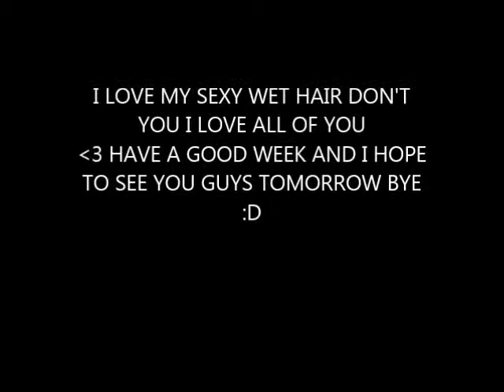VLOG SEXY WET HAIR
i love all of you help me with what videos i should do besides vlogs i need your guys help but in a few weeks covers will be uploaded :D heres me singing like shit